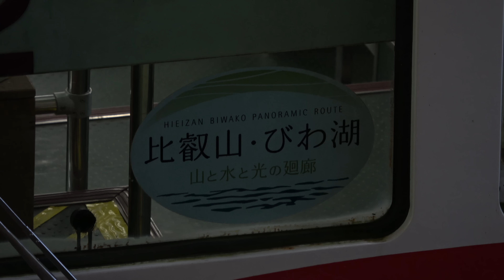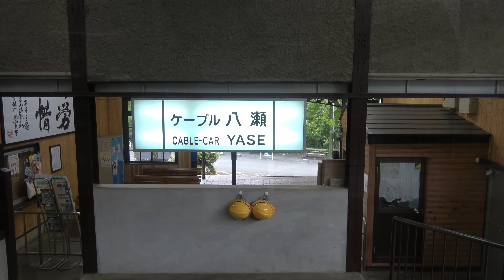【4K前面展望】高低差日本一！叡山ケーブルカー(京福電気鉄道鋼索線) ケーブル八瀬～ケーブル比叡 往復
叡山ケーブルカー(京福電気鉄道鋼索線)のケーブル八瀬～ケーブル比叡の往復4K前面展望映像です。
高低差は561 mあり、ケーブルカーとしては日本最大です！
ケーブル八瀬駅までは叡山本線「ひえい」でアクセスできます。
叡山電鉄の観光列車「ひえい」による叡山本線の出町柳→八瀬比叡山口の4K前面展望映像はこちら
※映像・音声を修正している箇所があります。
4k cab view - Eizan Cable Line (Keifuku Cable Line) Yase to Hiei & return
If you are an English user but Japanese appears here, please change your language to English (US or UK) from your YouTube user settings.